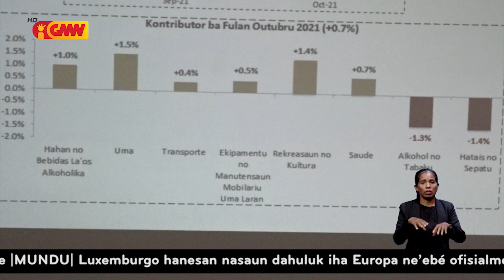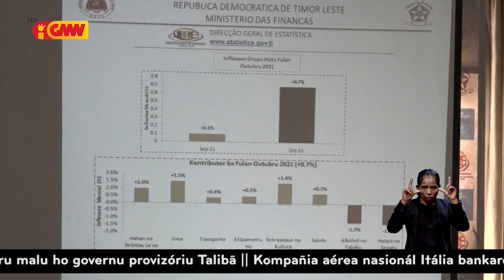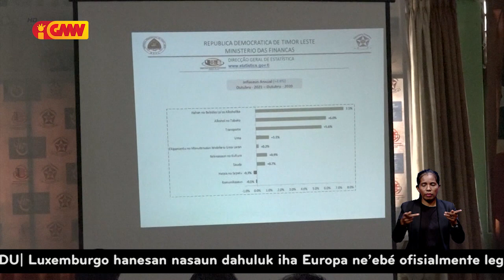Rezultadu peskiza husi DNE, hahán no bebida folin sa’e iha merkadu